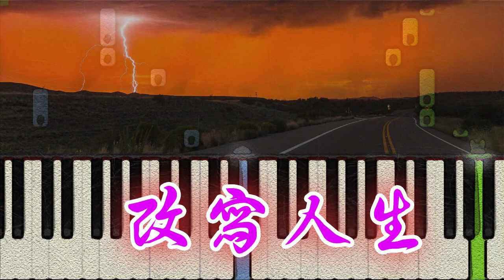🎹王翼焱 - 改写人生 (Piano Tutorial)❤️♫